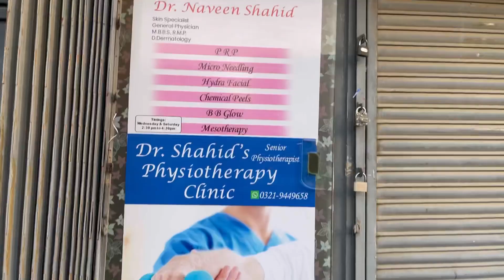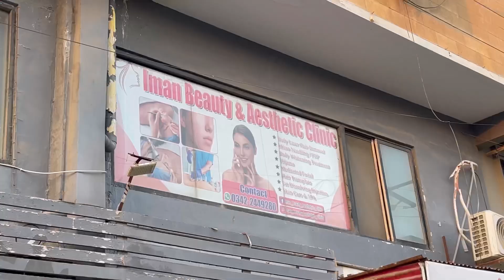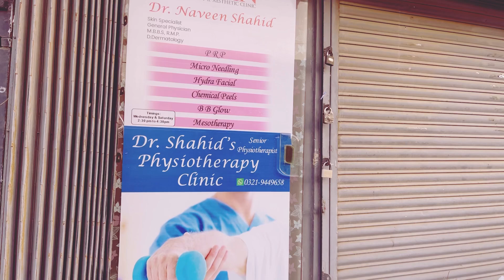Visit Iman Beauty And Aesthetic Clinic || Bk Daily Vlog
Your quears
Iman clinic
Beauty Clinic
Skin care
Daily life
Bk daily vlogs
Pakistan vlog
Pakistan winter
Family vlog
Bk daily vlogs
Bk vlogs